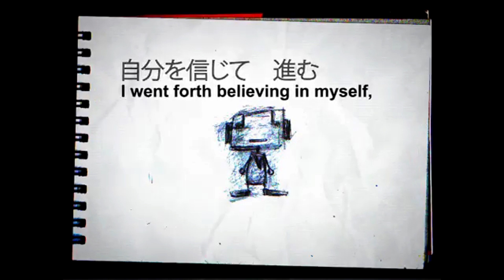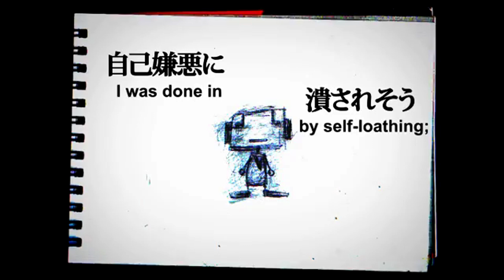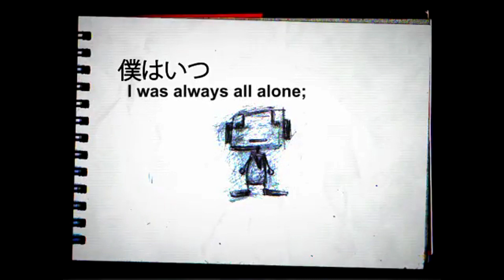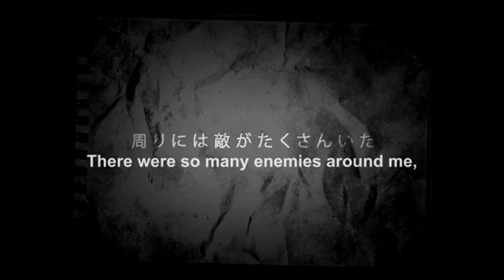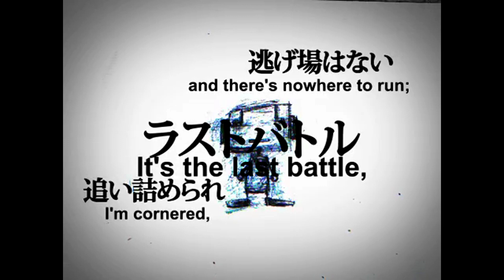〖FUKASE ft. KAITOV3〗LAST BATTLE〖Vocaloidカバー〗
Hello everyone!
Happy 4th anniversary to Fukase!!

This is actually an old project, a collab with my dear friend yume-mite, whose actually uploaded their very first vocaloid cover just to celebrate this special day!! please go check it out, send her some love. she did a wonderful job and I'm so proud of her \(^-^)/

i don't have much to say about this!! its been a project floating around in limbo for about 2 years FKSDAJK and its all my fault i was slow to mix it (didnt get that done til last year) and then slow to finally get it uploaded!but better late then never. this would be the best time anyways, to celebrate red boys birthday!!! happy birth Fukaaaaaa

　 ＊KAITO V3 by SweetSoSweet
※ Mix: SweetSoSweet
※ Music & Lyrics by jitabata-p
※ Artwork/Video: jitabata-p / reoru
※ Vocaloid: Kaito V3 Straight, Fukase V4
※ Programs used: Studio One 3, Piapro Studio, Sony Vegas, VOCALOID4 Editor